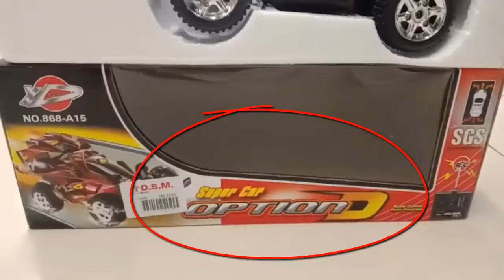super car for kids toys car radio control supercars rc car desney supercar remote control cars toy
Beautiful red color attractive supercar toys for kids, which is best toy for boys love these kind of toys for them. If they want to race with remote control cars in gathering of friends, every friend like the gorgeous super car collection also they want to buy these disney toys.
My son likes too much because product quality is amazing he surprised when i gave him a supercars gift, he felt happy with my decision.

My toys youtube channel is for children who really want something exceptional videos of toys when they entertain from these videos too, and they like too much to play with toys like barbie, makeup, fashion, saloon, diy hacks of toys and many more, i try my best to deliver unique content videos for kids. Mostly i will prefer the videos in between of toys something informative preschool like pre education or learning colors videos for children when they get knowledge from the videos like counting and abc knowing alphabetic words and in math sum and many more.